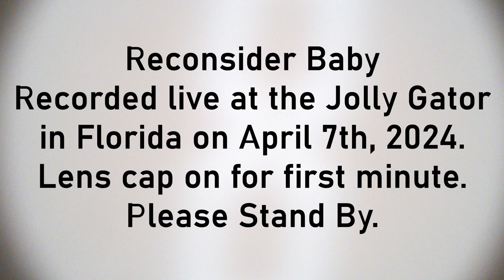Reconsider Baby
Reconsider Baby, recorded live at the Jolly Gator in Florida on April 7th 2024, featuring, Parlor Jones, Eliot Falk, Stephen Plotnick, Dennis M Fischette, Joe Joey D. Dunlop, and yours truly, Peter Maziar.